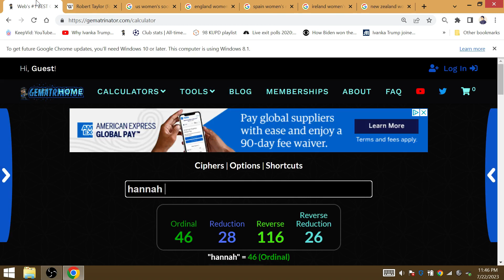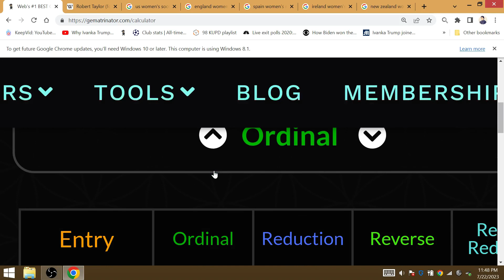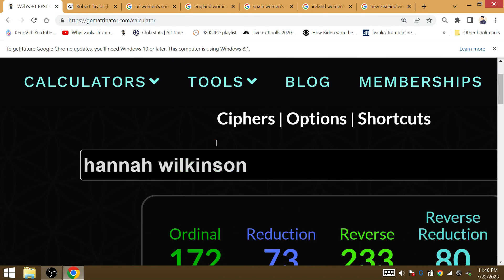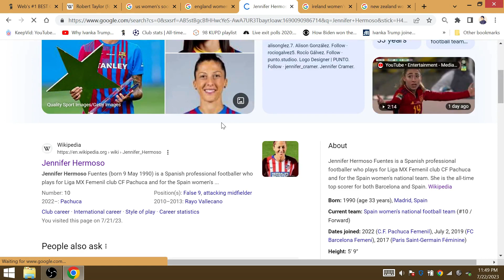"Penalty/Australia": 2023 Women's World Cup Favorites Spain & United States 3-0 Wins to Begin Group!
England won 1-0 via penalty vs Haiti with a 29' goal. Vietnam in perfect Gematric fashion lost 3-0 to the USWNT. We see many penalties in this World Cup at Australia, not the penalty goals, but also the misses & saves, as we saw for example in Nigeria-Canada, and Switzerland-Philippines.